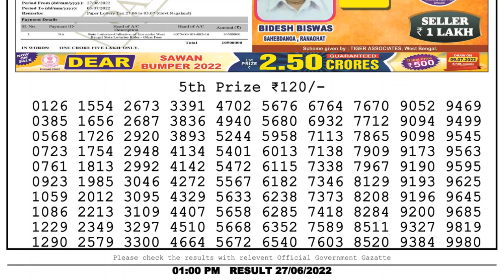🔴 Lottery Sambad Live 01:00pm 27/06/2022 Morning Nagaland State Dear Lottery Result Pdf Download